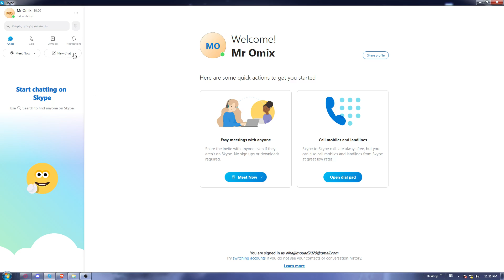How To Remove Someone From Group Chat Skype Tutorial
Today we talk about remove from group chat on skype,skype group chat,skype tutorial,how to remove people on skype